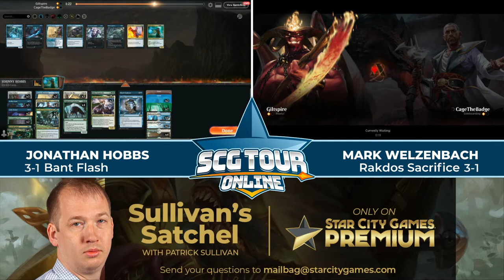Hobbs vs Welzenbach | Round 5 | SCG Tour Online Season One Championship | Standard